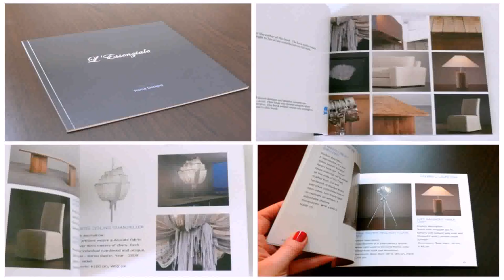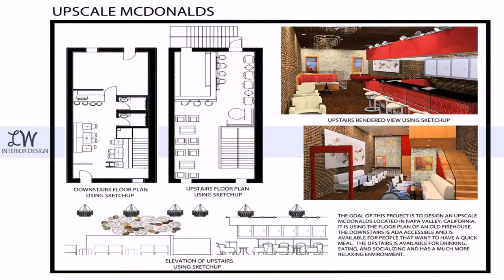Modern House Interior Design Pdf (see description) (see description)